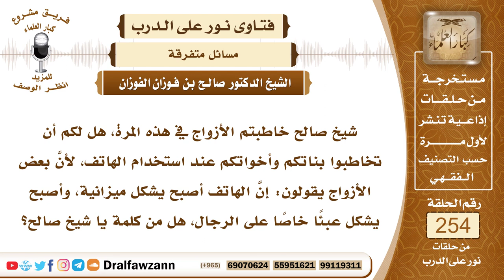4338- نصيحة لمن يكثرن الاتصالات الهاتفية فيضيع بها الوقت والمال - الشيخ صالح الفوزان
السؤال: جزاكم الله خيراً وأحسن إليكم، شيخ صالح خاطبتم الأزواج في هذه المرة، هل لكم أن تخاطبوا بناتكم وأخواتكم عند استخدام الهاتف، لأنَّ بعض الأزواج يقولون: إنَّ الهاتف أصبح يشكل ميزانية، وأصبح يشكل عبئاً خاصاً على الرجال، هل من كلمة يا شيخ صالح؟
الجواب: نعم، نوجه النساء بأن لا يكثرن من المكالمات في التلفونات، المكالمات التي ليس لها حاجة ولا ضرورة وإنما هي من فضول الكلام وكلام المجالس فهذا لا يكون في التلفون لما يسببه من النفقات على أصحاب البيوت فكثير من المكالمات من الكلام الذي لا حاجة إليه ولا تدعو إليه ضرورة وإنما هو من فضول الكلام فهذا لا ينبغي أن يكون بواسطة التلفون لأنه يكلف نفقات ويضيع أموالا بغير فائدة، وفضول الكلام منهي عنها حتى ولو بالمشافهة لأنها تضيع الوقت وقد توقع في شيء من الإثم فكيف إذا ترتب مع ذلك نفقات وإضاعة أموال؟ فنوصي النساء بأن يتجنبن المكالمات التي لا حاجة إليها وليست ضرورية كما أن الرجال لا يجوز لهم أن يضيقوا على نسائهم بمنع المكالمات الضرورية، فإن النساء أيضا لا تحرج الرجال في دفع نفقات لا حاجة إليها وكل من الطرفين يجب عليه الاعتدال في هذا الأمر، أما المكالمات التي فيها إضاعة للحياء والعفة كما يجري بين بعض نساء والضائعين من الرجال من المغازلات فهذا محرم ومنكر وزور من القول فهذا يجب منعه وتأديب من يفعله لأنه يجر إلى معاصي الله سبحانه وتعالى وإلى إضاعة الحياة وإيذاء البيوت.
السائل: جزاكم الله خيراً وأحسن إليكم، كلمة أخيرة في هذا الباب يا شيخ صالح بعض الرجال دخله محدود جداً، ونفقاته مقتصدة إلى أبعد حد، هل من كلمة أخيرة يحفظكم الله؟
الشيخ: هو كما سبق حتى ولو كان الرجل غنيا، فإن تكليفه بدفع نفقات لا حاجة إليها من مكالمات تكون طويلة وليس لها أي حصيلة ولو كان الرجل غنيا لأن هذا من إضاعة المال، أما إذا كان الرجل فقيرا فهذا مما يؤكد المنع أيضا، لأن هذا يكلف الرجل شيئا ليس بمقدوره، قد لا يستطيعه إلا بالدين، فيجب التحفظ من مثل هذه الأمور، ومراعاة الأحوال.

السيرة الذاتية :
للاشتراك في قناة الشيخ صالح الفوزان

10_الشيخ صالح محمد اللحيدان
ht